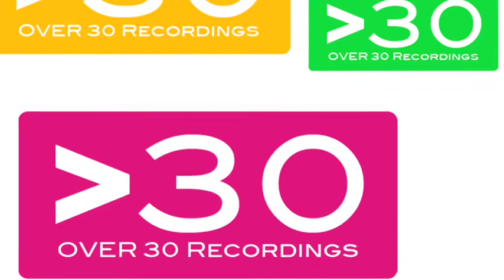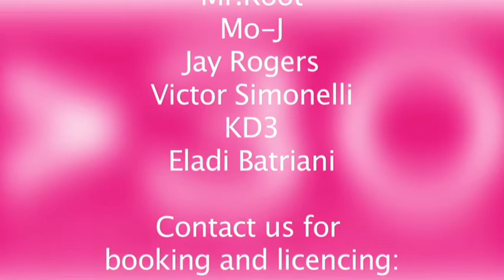Over30 Recordings Promo